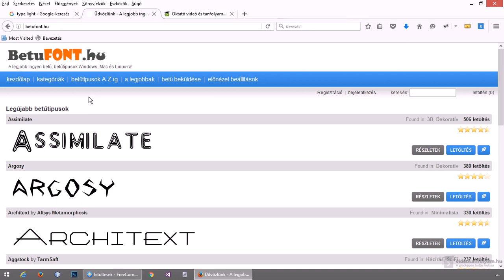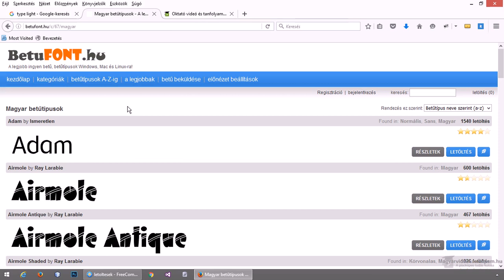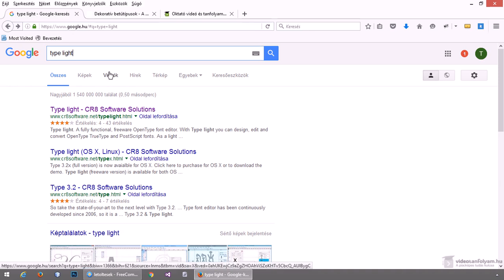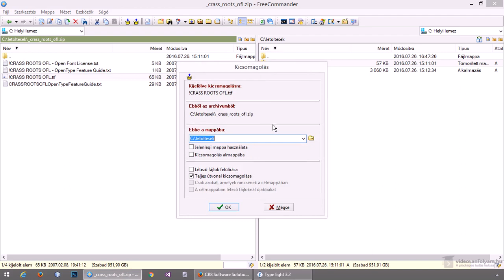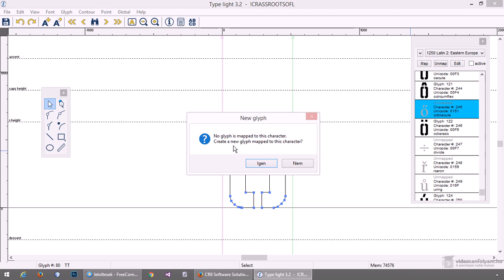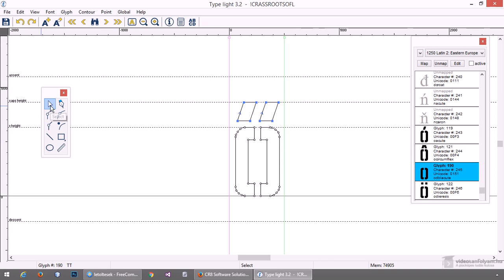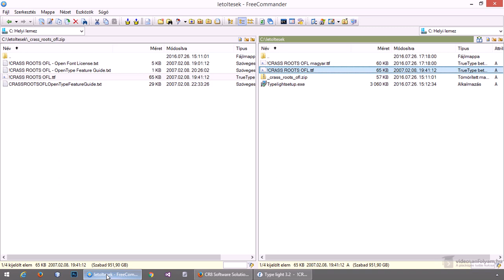Betűtípusok magyarítása, saját betűtípusok készítése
Ha grafikákat, illusztrációkat, kiadványokat, weboldalakat vagy bármi mást készítesz, amiben szöveg is van, akkor biztosan előfordult már, hogy szükséged volt valamilyen látványosabb, szebb betűtípusra. Az interneten számos weboldalon szerezhetsz be ingyen betűket, azonban ezeknek a legnagyobb többsége nem tartalmazza a magyar ékezetes betűket. Szerencsére könnyen pótolhatóak és ebben a videóban megnézzük hogyan.